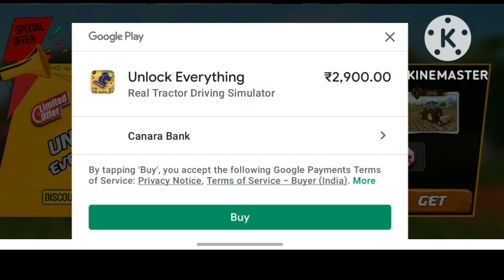Real Tractor DrivingSimulator. gaming Android mobile phone 🌾🌾🌾🌾🚜🚜🚜🌾🚜🌾🚜🚜🌾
welcome my description

dosto kese ho mujhe lgta hai achhe hoge
 yah game bilkul free hai Play Store per

thanks